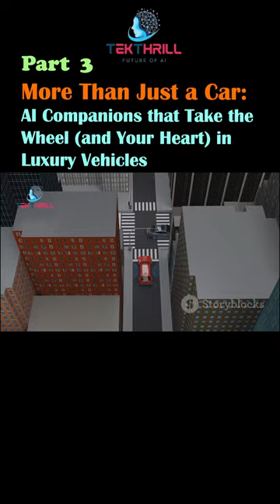More Than Just a Car: AI Companions that Take the Wheel (and Your Heart) in Luxury Vehicles PART 3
Gearheads, buckle up for the final leg of our journey into the fascinating world of luxury car technology! Today, we're going beyond horsepower and gadgets to explore the rise of the most surprising companion you'll ever have in your car: your own personalized AI. Prepare to discover how artificial intelligence is transforming your high-end ride into a haven of intelligent conversation, proactive assistance, and maybe even friendship.

Image of a holographic assistant projected within a car's dashboard

Imagine stepping into your car and being greeted by a friendly, digital companion, its voice tailored to your preferences and its knowledge seamlessly integrated with your personal life. Picture this AI anticipating your needs before you even voice them, adjusting the climate control, suggesting the perfect route based on your mood and schedule, or even engaging in stimulating conversations on virtually any topic.

But the assistance goes beyond routine tasks. Imagine your AI analyzing your driving patterns and offering personalized coaching to improve your skills. Picture it monitoring your stress levels and suggesting calming music or mindfulness exercises during rush hour. This AI becomes your co-pilot, safety partner, and even your digital therapist, ensuring every journey is comfortable, safe, and even enriching.

The possibilities are endless. Imagine your AI learning your favorite books and reading them aloud in a soothing voice, turning your commute into a personalized audiobook experience. Picture it helping you plan your next vacation, booking hotels, and suggesting hidden gems based on your interests. This AI transforms your car into a mobile office, entertainment hub, and even a travel companion, always ready to assist and entertain.

Image of a car's AI suggesting scenic routes and hidden gems for a road trip

Of course, challenges remain. Ensuring the ethical development and use of AI, protecting user privacy, and preventing reliance on these virtual companions are crucial considerations. Additionally, building AI that can truly understand human emotions and adapt to individual personalities is a complex task.

However, the potential benefits of AI companions in luxury cars are undeniably exciting. Imagine a world where your car is more than just a mode of transport; it's a trusted friend, a helpful assistant, and an ever-evolving source of companionship and intelligence.

So, gearheads, buckle up for a future where AI doesn't just change the way we drive, but the way we interact with our world. Get ready to welcome your intelligent companion into your high-end ride, and embark on a journey of luxury, convenience, and maybe even a little bit of artificial friendship. The road ahead is full of possibilities, and the next evolution of luxury driving might just have a mind of its own.